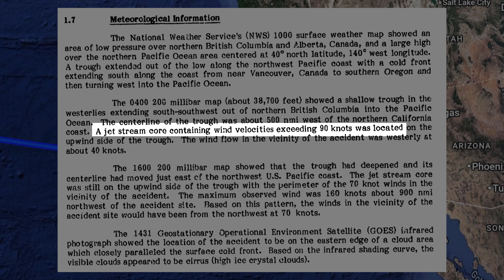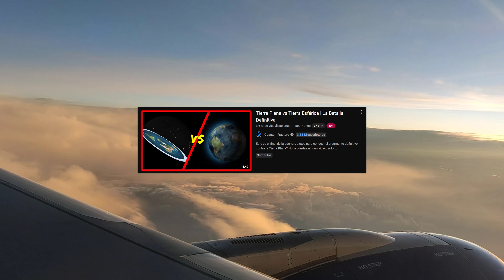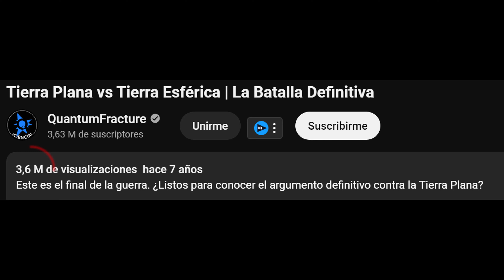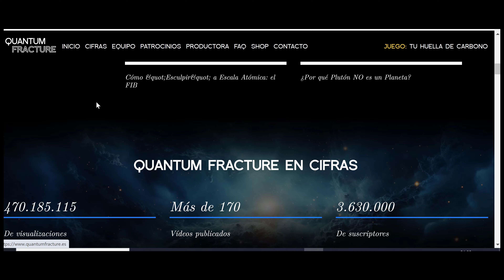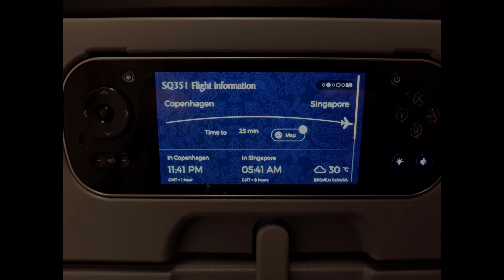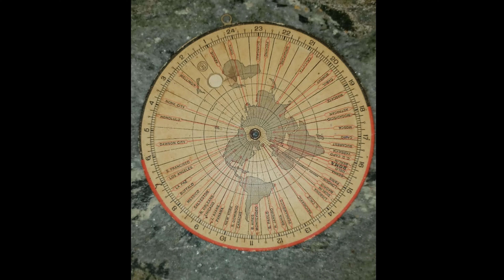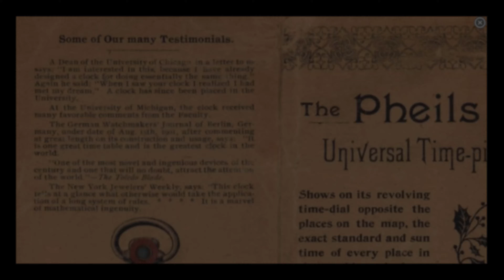Los vuelos en el mapa Gleason 2 - noestoydebroma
¿Cómo encajan los vuelos en una esfera? ¿Mejor que en el mapa Gleason? Veamos las diferencias...